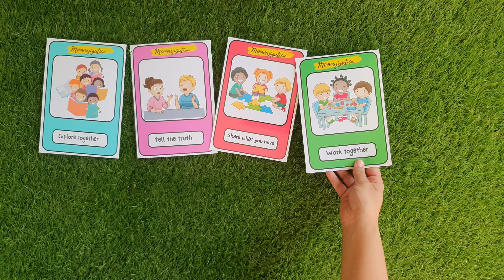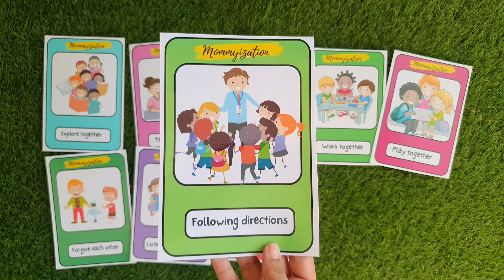Communication Skills Flashcard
● Must Read
● PDF Available Rs.850
● Order Communication Skills Flashcard Rs.950 With Delivery Charges Nationwide .
• No Customisation

● What are the benefits of flashcards for toddlers?
• Flashcards are a fun-filled method of learning for kids. The benefits of flashcards are; that it maximizes learning and improves the kid’s memorization skills. It is very essential to keep in mind that flashcard learning is not only for your kid to identify and learn but also to stimulate their brain.

● Flashcards Details:
• A7 Size Portrait
• Numbers Of Flashcards: 10
• Laminated Flashcards
• Reusable
• HD Print
• Colourful

● Description:
• Effective communication is the key to expression. Most   of the children who lack expression struggle in almost every field. Teachers, as well as parents, should focus on the communication skills of the children as much as they do on their academic skills.

• Communication skills flashcards for kids can prove to be an effective way of developing their communication skills from a very early age.

• This flashcard involves picture-description, which helps the kids develop their analysing skills as well.

● Remember
• Focus as much as possible on your child.